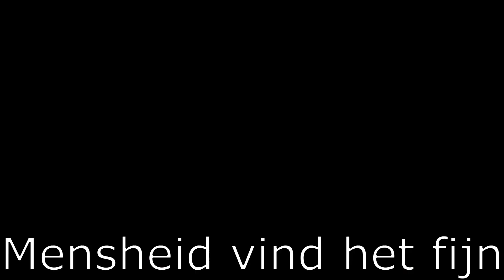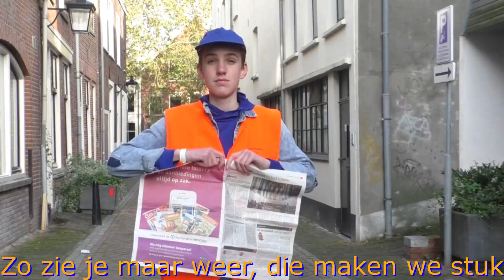Ik maakte 3 parodies, op 3 YouTuber songs...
In deze video laat ik zien dat ik van 3 songs van YouTubers 3 parodies heb gemaakt! (Deze video is ook voor een wedstrijd van de kunstbende: kunstbende.nl )

Credits:
Wout (Cameraman)

Hallo mensen! Welkom op mijn kanaal.
Ik ben Boaz en ik hou van games spelen en random reallife dingen doen.
En ik vind het nog leuker om dat te delen.
Ik probeer 1x per week te uploaden
Ik geef door wanneer ik een keer geen video kan uploaden want, ik wil natuurlijk niemand teleurstellen!
Dit was een korte beschrijving over mijn kanaal, en dan zeg ik: "Tot Doei!"